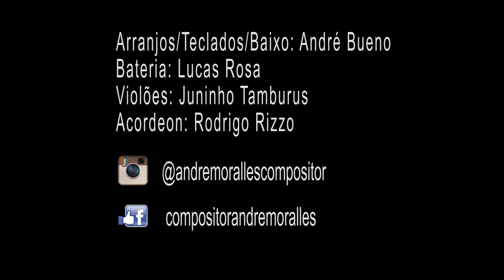ANDRÉ MORALLES - SINTOMAS〖Web Clipe AZ Studio〗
💘 Artista: André Moralles
💘 Compositores: André Moralles / Thaisa Mendes
💘 Produção Musical: André Bueno
💘 Teclados e Baixo: André Bueno
💘 Bateria: Lucas Rosa
💘 Violões: Juninho Tamburus
💘 Acordeon: Rodrigo Rizzo
💘 Vídeo Clipe: AZ Filmes
💘 Direção de Vídeo: Eliane Bueno

SINTOMAS
(André Moralles / Thaisa Mendes)

Quando o sentimento chega toma conta pra valer
É amor demais é difícil conter
Os sintomas da paixão deixam a gente bobo
Logo me vi indefeso como quem não sabe o que faz
É fora do comum me atormenta e tira a paz
Feito um tornado inesperado devastou meu peito

Vento frio madrugada é triste a solidão
Quando a saudade bate forte e me pega de jeito
É amor e não dá pra negar
Esta ansiedade louca me leva pro chão
Por um momento sinto acelerar meu coração
Mais uma vez vou encarar essa prova de fogo

Refrão:
Enquanto a cidade dorme eu continuo aqui
Faço canções escrevo rimas pra você ouvir
Que passe o tempo que passar quero tudo de novo
Entenda de uma vez por todas não vou desistir
Eu vou ganhar nesse teu jogo e pra te ver sorrir
Se fiz loucuras por você faço tudo em dobro
Sintomas que me deixam louco